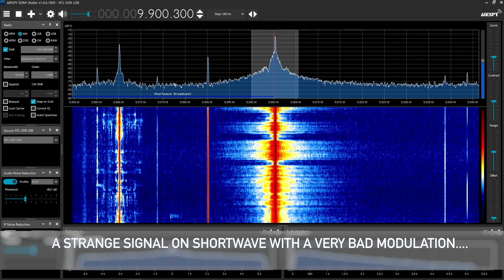Radio Cairo on 9900 kHz with a very bad modulation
A strange signal appeared in the ether at 9900 kHz on 02/12/23 between 20h and 21h UTC. It had such bad and overdriven modulation that I didn't understand a word.

Antenna: MLA-30+ with a custom antenna wire.
Reciever: NooElec NESDR
Software: SDR#

Location: Bruchsal, Southern Germany